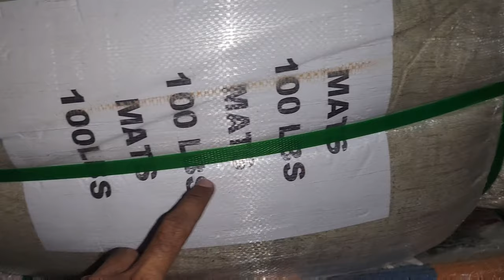Sher Shah | Footmate | Door Mat | Paidan | Preloved Imported Footmat | Rs-5,500 | Lunda Bazar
Hi My Name is Nasir Saeed Im from Karachi subscribe My Chanel For More Video Footmat | Door Mat | Paidan | Preloved Imported Footmate | 45 Kg Bundle Rs-5,500 Lunda Bazar Karachi Whatsaap 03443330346